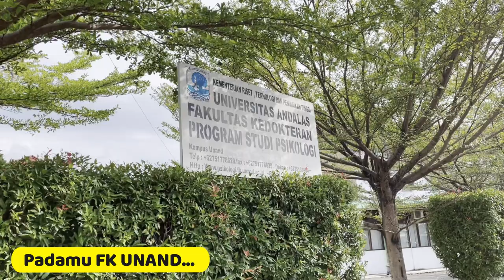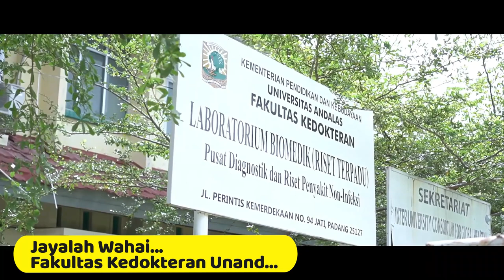MARS Fakultas Kedokteran Universitas Andalas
Cipt : dr. M. Rezha Syah, Sp.KJ
Choir by Rumah Seni FK UNAND